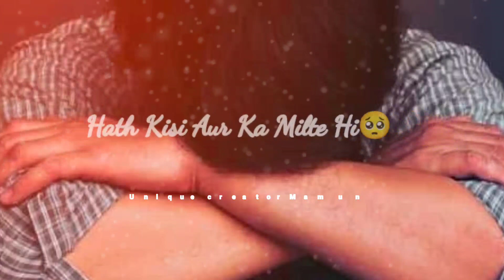💔New Broken Story😭New Sad Whatsapp☹️Heart broken Story💔Crying Status😭Breakup/Broken💔Bewafa💔asethetic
Important Notice:-

love failur status
mood off shayari status
hindi shayari
whatsapp status
romantic status
black screen
love song status lyrics
best wp status

Keep supporting
keep loving
keep shareing